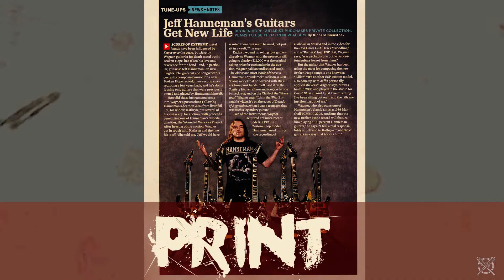EJPR - Heavy Metal Publicity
Heavy music deserves heavy coverage. With over 5 years of major label publicity experience, EJPR is a now a full force independent publicity boutique specializing in the creation of completely customizable print and digital publicity campaigns to gain maximum exposure for clients.

Special thank you to Scare Don't Fear, Eddie Hermida of Suicide Silence and Mikey Carvajal of Islander! YOU guys rock!